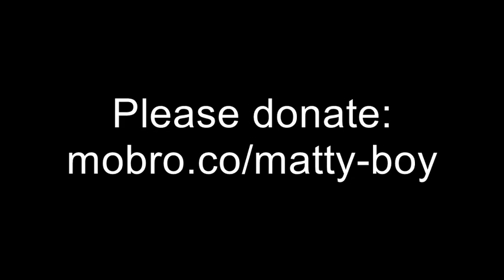Movember Mexican Bandito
Hoping to raise lots of money for Movember with my crazy video. and donate whatever you can. Thank you.